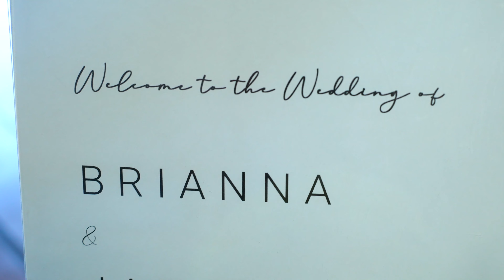Wedding Highlights: 2024.07.06 Brianna and Jaron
Brianna and Jaron decided to share their love with their friends and family at Keefer Lake Lodge in the summer of 2024. Check out how their day went and all the special moments that were captured!

Keefer Lake Lodge offers a 2-night all-inclusive wedding package. With two spacious lodges, there's plenty of room for all your loved ones to enjoy an extended stay in the breathtaking Monashee Mountains. This private venue is yours for the weekend, providing endless games and amenities to entertain your guests. Plus, the stunning landscape offers a picturesque backdrop for your ceremony and photos!